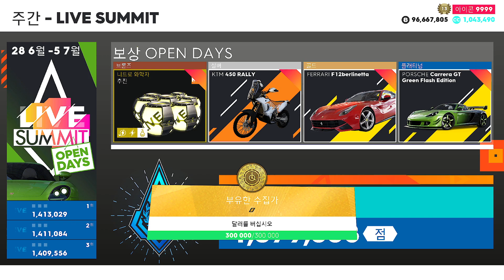THE CREW2 - "5TH ANNIVERSARY" LIVE SUMMIT (더크루2 라이브서밋)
00:00:00   - 시작
00:00:22   - 탈출
00:02:13   - 슬라럼
00:03:33   - 에어로바틱
00:05:13   - AR - 데이토나
00:07:47   - SR - BITE THE DUST
00:13:30   - RX  - DOMINION FORSBERG #8
00:16:45   - JS - 콜로라도 제방
00:18:43   - TC - USST CITIES - 라스베가스
00:22:34   - SR - 마더로드 (HC)
00:25:38   - PRO-SETTINGS